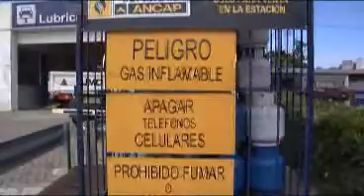Cómo se vive el desabastecimiento de supergas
El conflicto en el sector de envasado de supergas complica a la población y a los comerciantes. "Algunos entienden, pero hay que escuchar cada cosa", contó el empleado de un local de distribución. Y es que la respuesta a la pregunta se repite: "No hay garrafas".